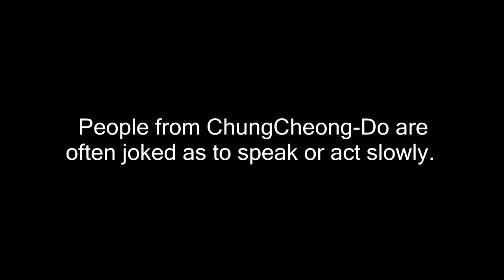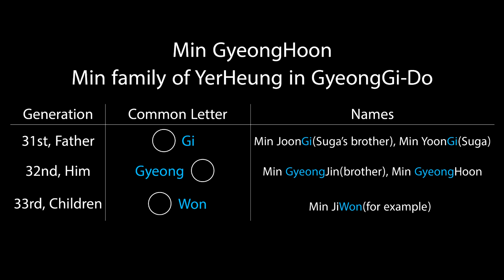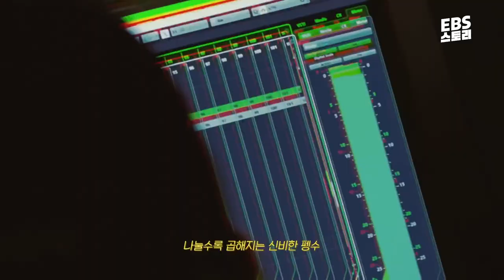Names from Extraordinary Attorney Woo Explained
Hi! Today I'll be explaining the basics of Korean names and the names that appear in the Kdrama Extraordinary Attorney Woo. Maybe you can try recognizing some concepts in other shows or kpop groups you like!

Clips from Extraordinary Attorney Woo, 자이언트 펭TV, JTBC Entertainment

Clip from:
[ENG] '민달팽이' 슈가(Suga), 쌈자의 삼촌 뻘(!) 삼쮼~ 해봐^ㅡ^ 아는 형님(Knowing bros) 94회

Music Video:
[MV] '펭수로 하겠습니다(with 타이거 JK, 비지, 비비) (ENG) [Ep.105] - 자이언트 펭TV